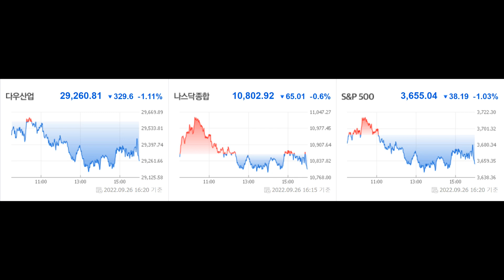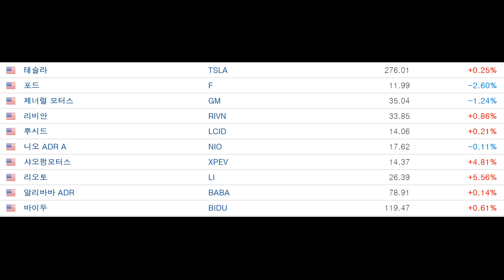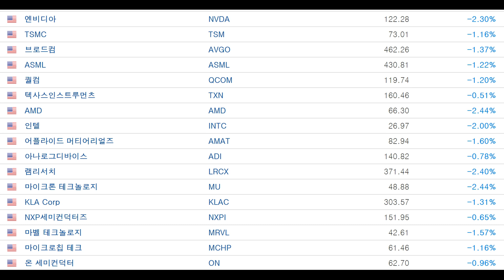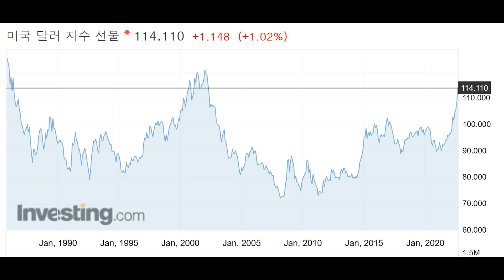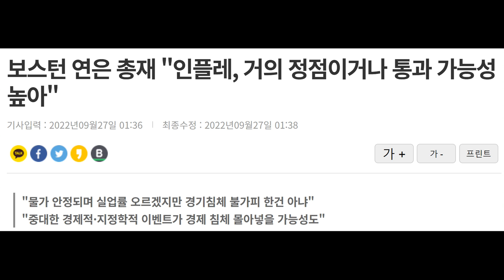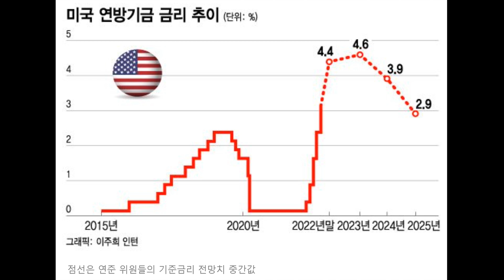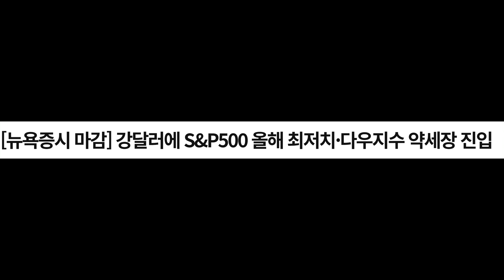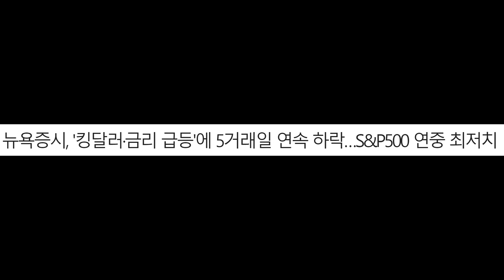다우지수도 약세장 진입. S&P500 지수 전 저점 3,666 깨져 연중 최저치 기록!